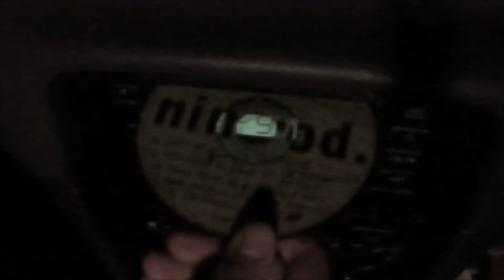"Uptight" Green Day (Cover)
My adaptation of Green Day's song Uptight from the 1997 album Nimrod. Enjoy! All music, mixing, and mastering done by yours truly, Zack Ramsey. The short clips in this video were all recorded by Katie Townsend. The concept was also developed by her.

Recorded during November and December of 2013
Released and copyrighted on December 29th, 2013 by Zack Ramsey